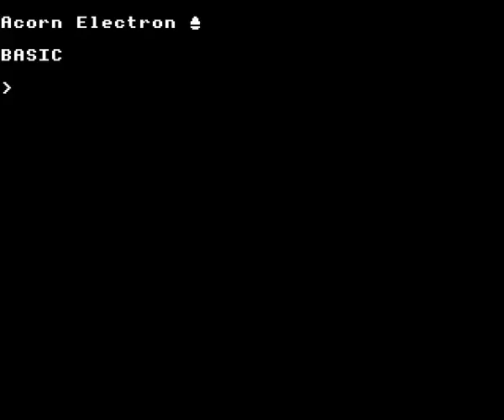MODE 1 Scrolling Demo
Demonstration of vertical scrolling in MODE 1 on the Acorn Electron, recorded using Elkulator. This also works on a real Electron. The code runs in ROM and uses RAM access to synchronise palette changes to scanlines after MODE 1 has been selected.